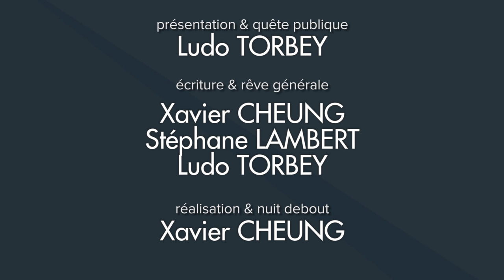[Présidentielle] Temps de parole, financement : comment Hollande arrange les gros partis ?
Ça nous fait plaisir si vous nous suivez :)
✔ N O U S - S O U T E N I R

Osons Causer​ analyse le projet scandaleux de réforme du temps de parole et de financement pour la campagne présidentielle. Favoriser les gros et les partis installés, bloquer encore plus la percée des indépendants, voilà sa logique. Comme d’hab’ ?  On vous livre l’essentiel pour tout comprendre en 10 minutes.